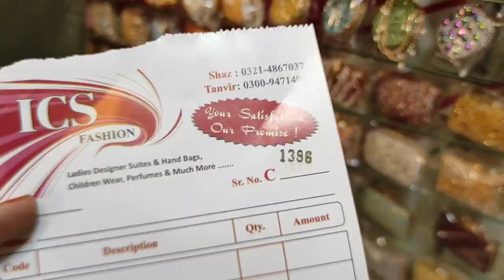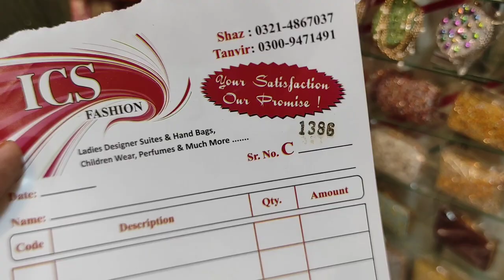Beautiful Marble Clutches, hand bags Collection || Bridal Fancy Clutches Designs with Price